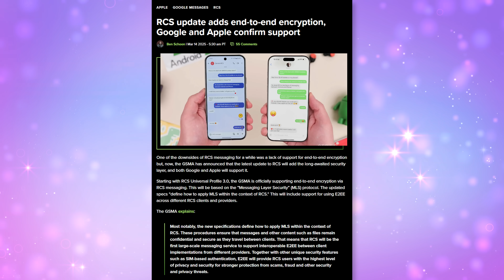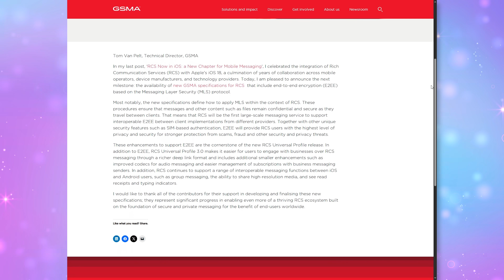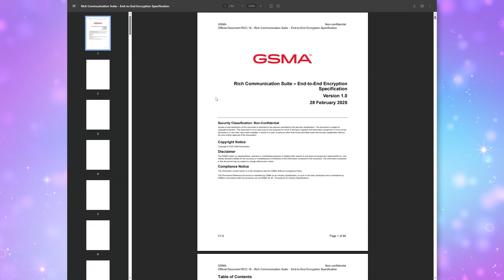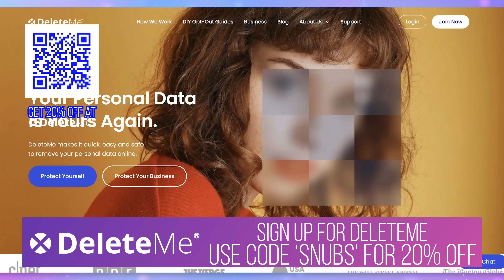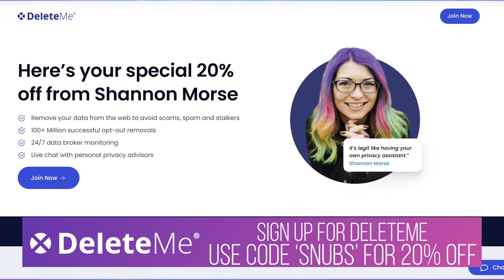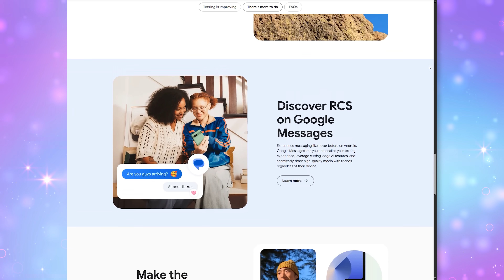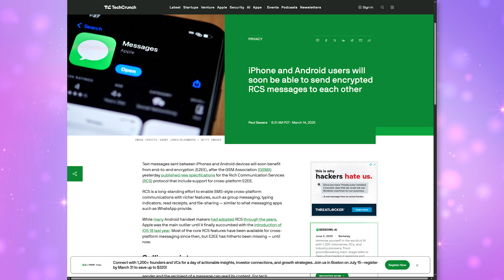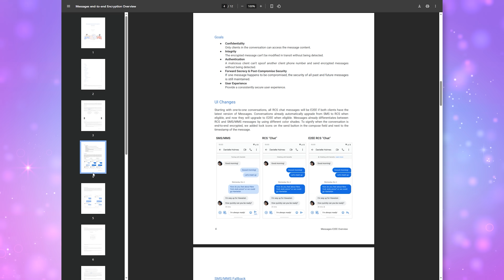Apple + Google Just Changed Texting FOREVER! (RCS Encryption Update)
🚨 Apple and Google just dropped MAJOR messaging news! End-to-end encryption (E2EE) is finally coming to RCS across iPhones and Androids. 🎉 What does this mean for your green bubble chats? Find out in today’s video!  🔐💬

💡 Learn how cross-platform texting is getting safer, when you’ll get the update, and why this matters for your privacy.

00:00 What's the News?
00:45 What Is Apple's RCS?
01:26 GSMA Updates RCS Universal Profile
02:19 Who Cares?
04:32 What is RCS?
06:36 What is E2EE?
08:04 When To Expect The Rollout?
08:38 Google's Version of RCS
09:00 Green Bubbles Still Exist
10:02 Final Thoughts + Question